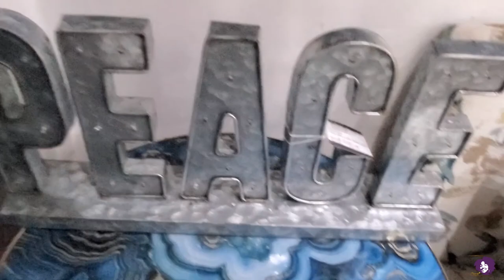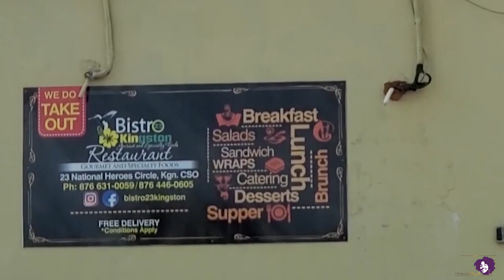First Vlog of 2021 And Our Car Broke Down!| Nicola Welsh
Hi guys I went shopping in Downtown Kingston with my sister and well...our day didn't end as planned. Watch to see what happens.

Trying Braid Hairstyles On My Natural Hair No Added Hair| I Don't Know If This Turned Out Well

Silk Press On 4C Hair | I Saw Brad Mondo React So I Tried And... Yeah| Nicola Welsh

Best DIY Deep Cleansing LEMON And ALOE VERA Mask| Washing My Hair Outdoors In Jamaica| HAIR GROWTH

Best DIY Avocado and Aloe Vera Hair Mask for Dry Hair|Part 2| IMPORTANT NOTE AT END!